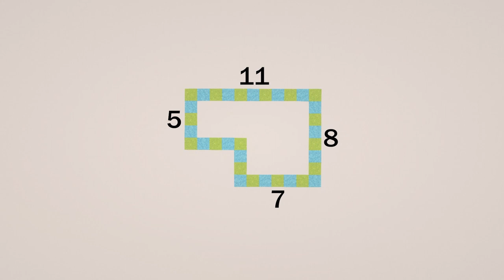How to Build a Simple Starter House in Minecraft!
In this video I show you how to build a simple starter house in Minecraft!
This Minecraft starter house is both functional and aesthetically pleasing!

- Community Discord -

- Information -

-Timestamps-

0:00 Intro
0:18 Exterior Tutorial
20:23 Interior Tutorial
23:48 Outro